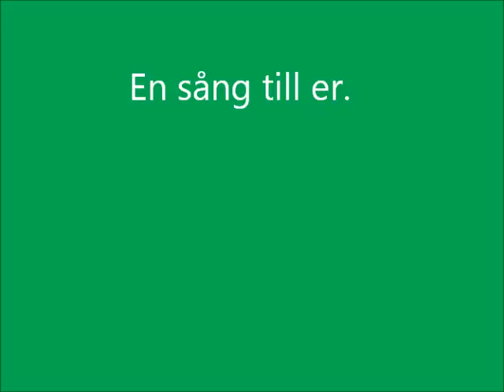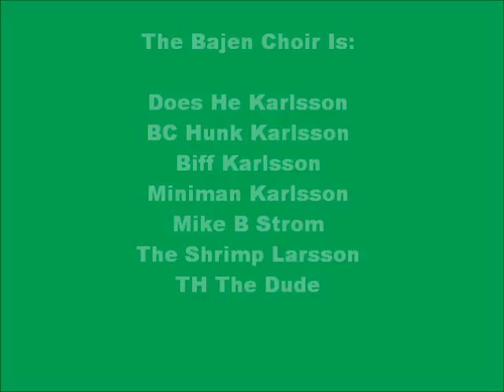Bajen choir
Bajen, laget med Sveriges bästa fans.